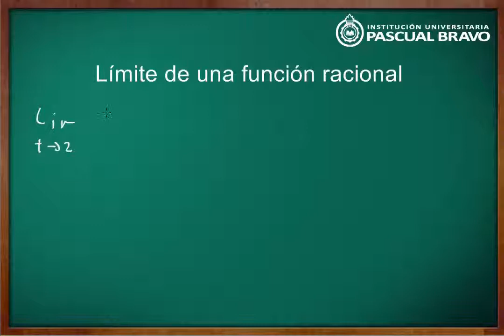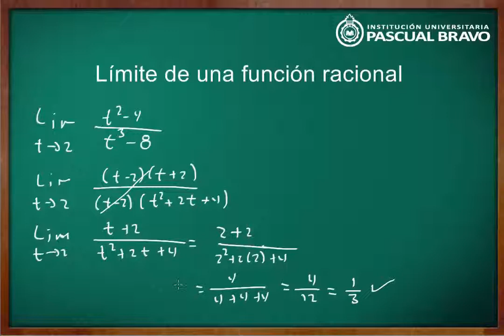Límite de función racional 2